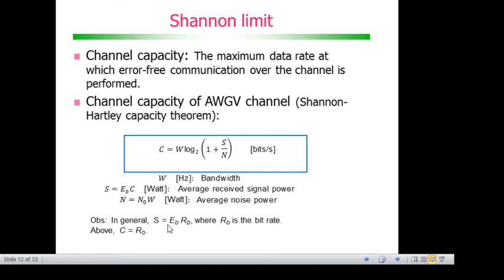Modulação e codificação de canal: Shannon channel capacity